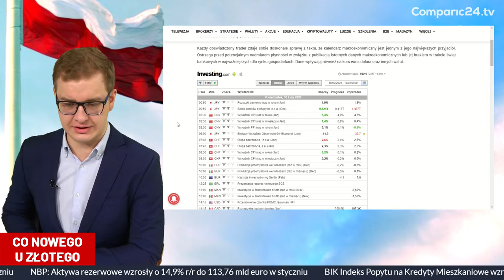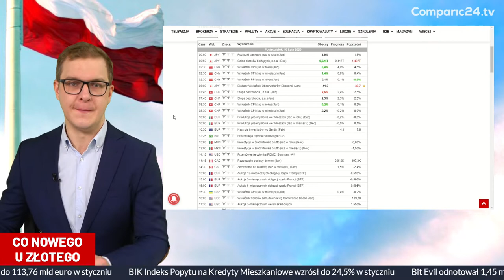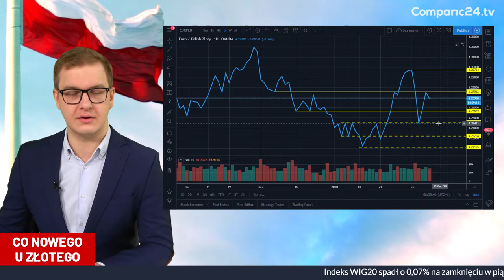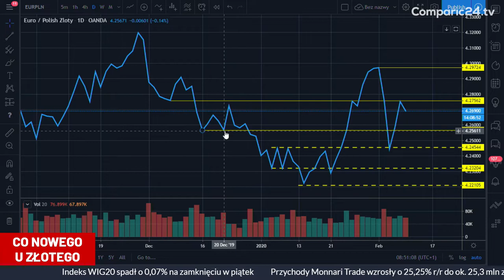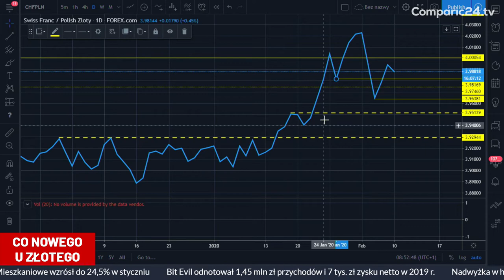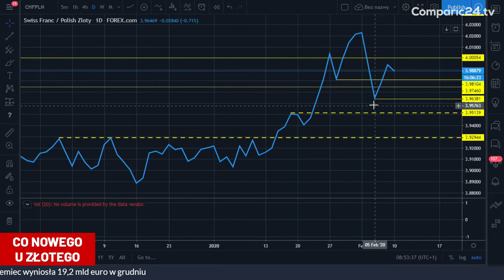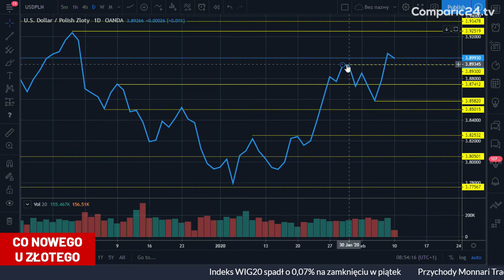Kurs EUR w dół na początku tygodnia | Kurs dolara, euro, funta i franka | Co nowego u złotego? 10.02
Ponownie patrzymy na sytuację polskiego złotego, który na początku nowego tygodnia delikatnie zyskuje względem większości walut.

"Co nowego u złotego?" to program, w którym od poniedziałku do piątku omawiana jest sytuacja na głównych parach walutowych z PLN - EURPLN, USDPLN, GBPPLN i CHFPLN czyli kurs euro, kurs funta, kurs franka i kurs dolara.

Miłego oglądania!